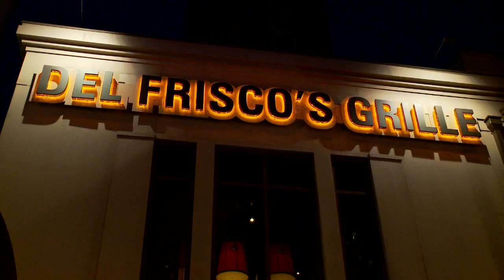Restaurant Review - Del Frisco's Grille | Atlanta Eats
Please. Don't ask us to choose our favorite part about Del Frisco's Grille. It's simply not a decision we're equipped to make. We love the double-decker patio overlooking Buckhead. But the wine and cocktail list could please the pickiest oenophile out there. And, after one taste of food, it's pretty obvious that culinary ingenuity didn't pass by this place.

Exciting atmosphere. A winning wine and cocktail list. Crave-worthy cuisine. We told you it would be a tough decision! In fact, the only tougher decision is what to order...but fortunately, we're here to help with that.

For starters, may we suggest the Ahi Tacos? A Del Frisco's style twist on Tuna Tartare, this appetizer is served with avocado, a to-die-for spicy citrus mayo, and hand-fried taco shells. The Anson Mills Grit Cakes, which are served with an avocado-ranch aioli, blue cheese crumbles, buffalo jus, and microcelery, are another choice you won't regret.

At Del Frisco's, you can never go wrong with one of their hand-cut steaks. The Prime Sliced New York Strip is an 8 oz. cut served with fresh tomato-basil salsa and an aged balsamic reduction. With a homemade Tasso pan gravy, this signature southern dish is also a Del Frisco's signature dish.